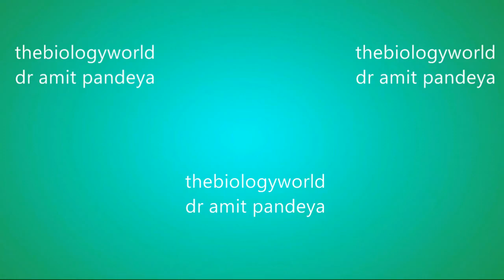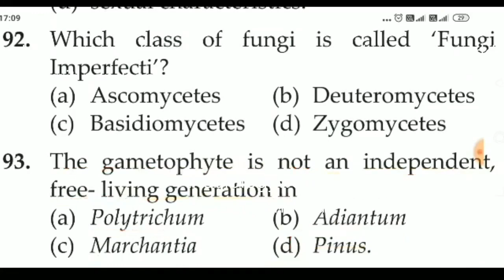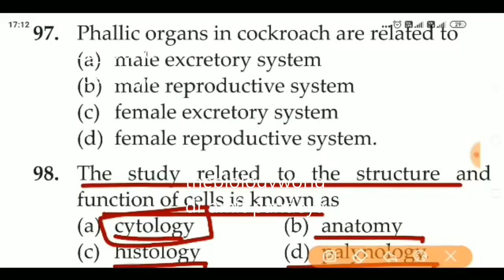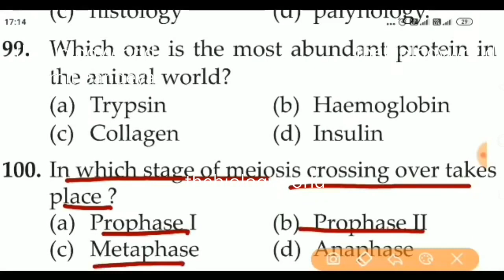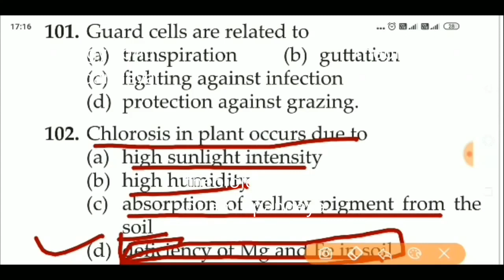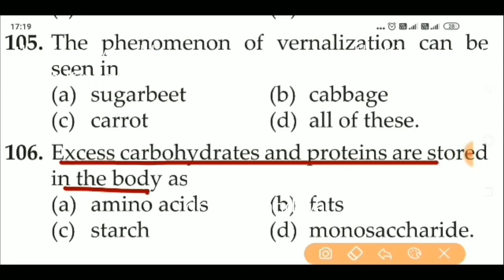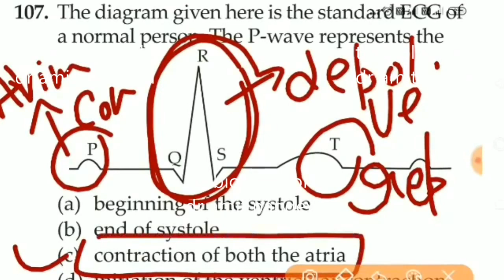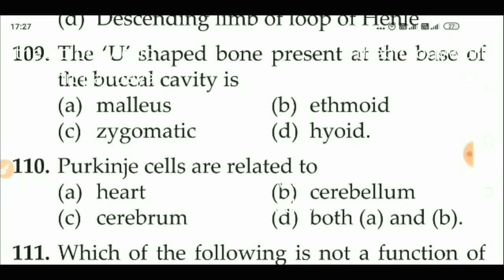20 important expected question for NEET · 2020/Exam Sun, 13 Sep, 2020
20 important expected question  for NEET · 2020/Exam Sun, 13 Sep, 2020